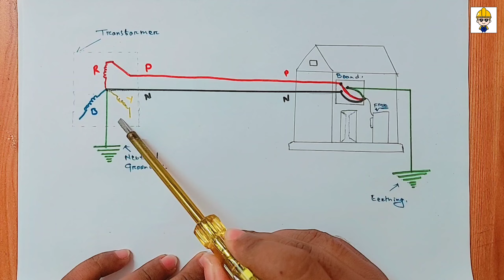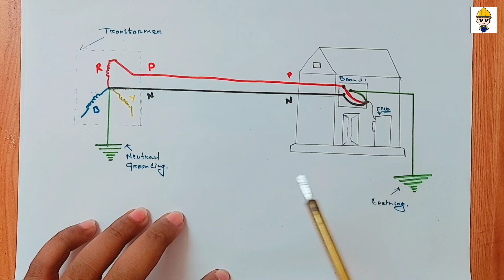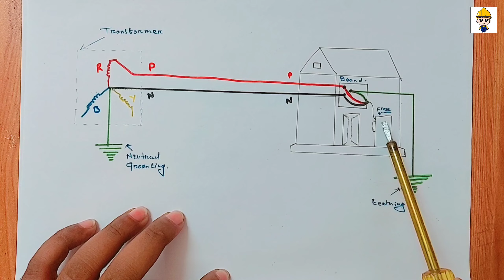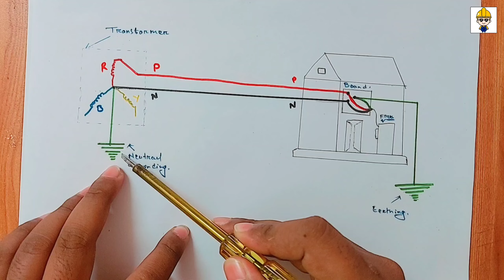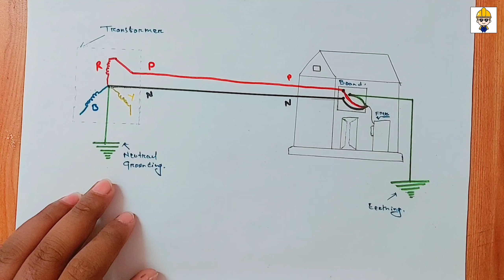Earthing & Neutral Difference ?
Hello Friends Welcome To The Engineering Waley

What is neutral
Electrical earthing
Electrical neutral
Earthing & Neutral Difference in hindi
Neutral or Earthing mein kya antar hota hai
Difference between electrical earthing & Neutral
Type of electrical earthing